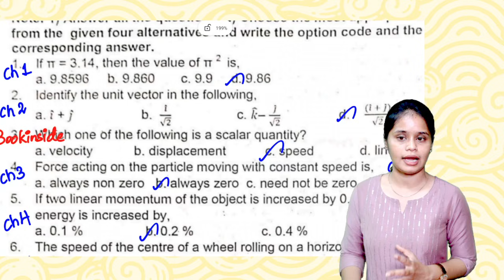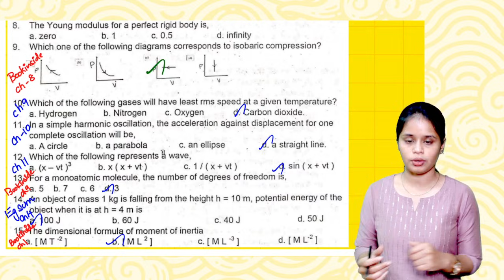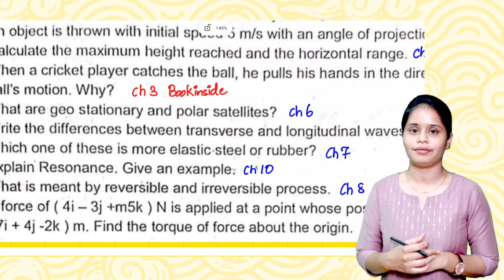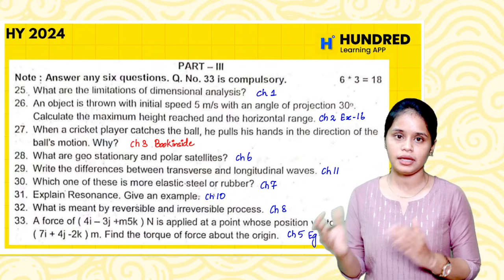11th Physics 2.5 Days Study Plan + Question paper To Score 95+ in Half Yearly 2025